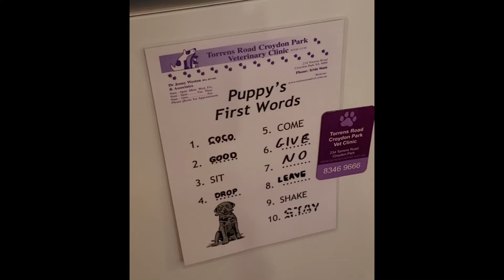0002 Coco The Maltese Shih-tzu starts to grow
0002 Coco The Maltese Shih-tzu  starts to grow